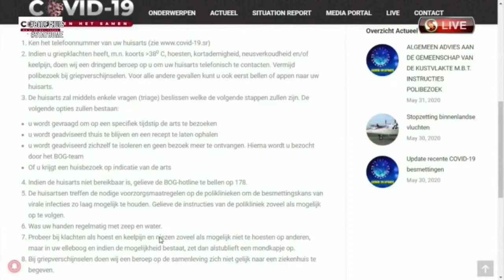01 06 2020 COVID-19 Management Team hield een spoed persconferentie